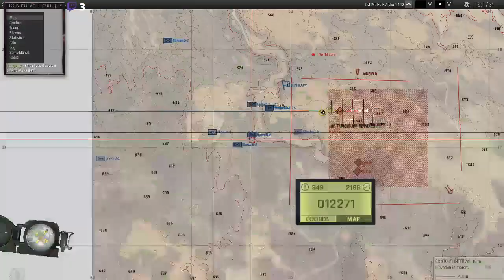First Op in the 1st MEU - ARMA 3 Halo Mod (OPTRE) |K&AGamers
My first operation in the 1st Marine Expeditionary Unit! I don't plan on being that active as a reservist, but I do plan on coming to ops once in a while for a different experience from starsim.